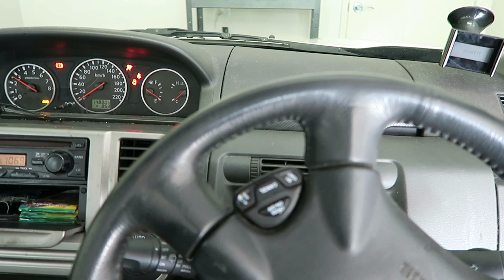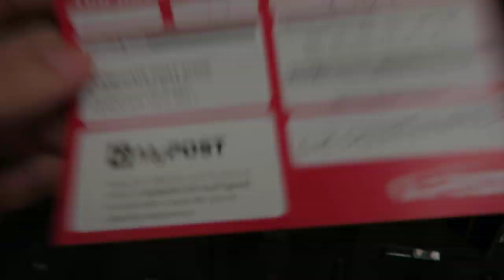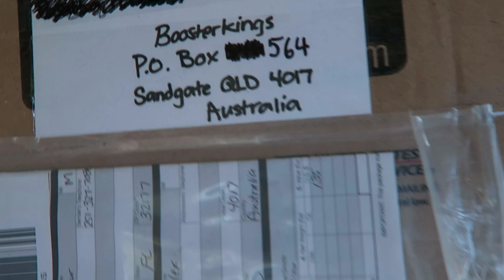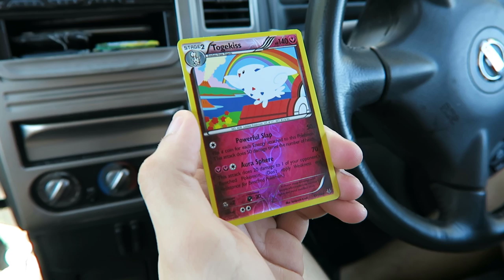Lost vlog footage uploaded over 2 years later Feat. Brodie-Amity TCG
I found this old footage that was recorded from 28th of April 2017, Brodie-Amity TCG and I went around and went to the skatepark and picked up some mail. Just good to remember the old days.